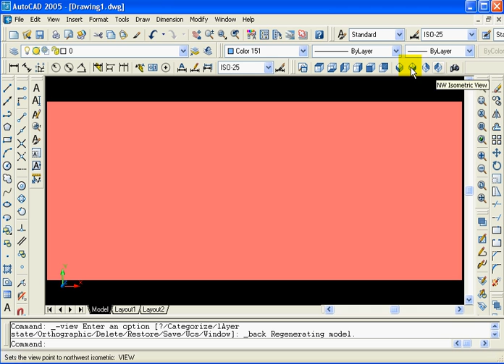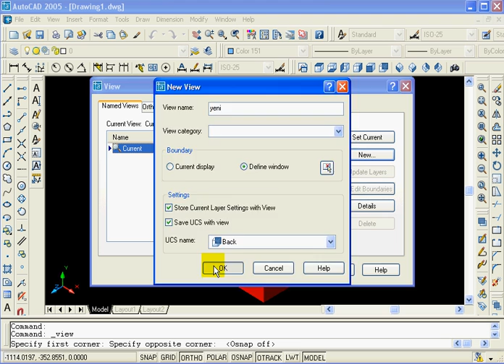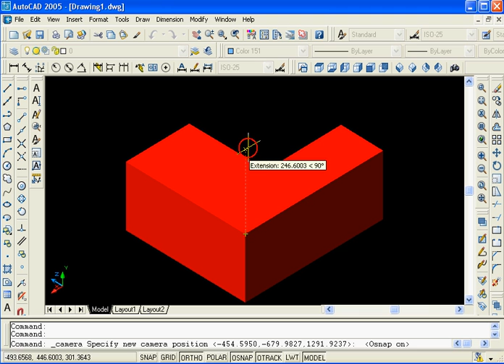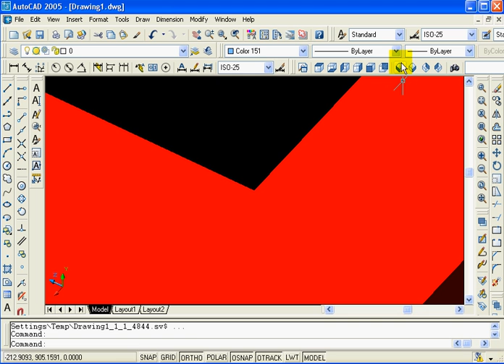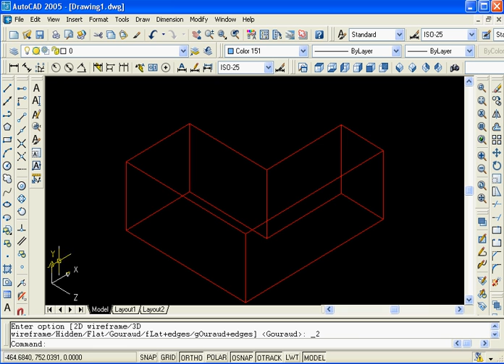AutoCad View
Bu video Halil Kocaman tarafından Selçuk Üniversitesi Mühendislikte Gelişim Topluluğu adına yüklenmiştir.